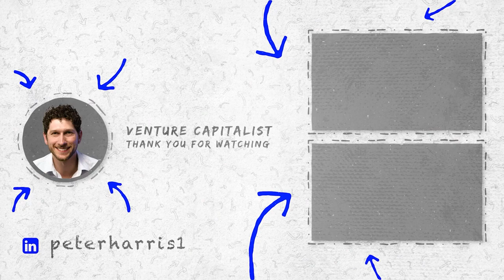The Role of Bridge Rounds in Startup Financing Explained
In today's video, I break down what a bridge round is in venture capital, why they're important, and the main pitfalls to watch out for. Ever wondered if a bridge round could save a struggling startup?

00:00 Intro
00:28 What is a bridge round?
02:07 When do bridge rounds happen?
04:06 How are bridge rounds structured?
06:26 The bridge to nowhere
08:04 In closing